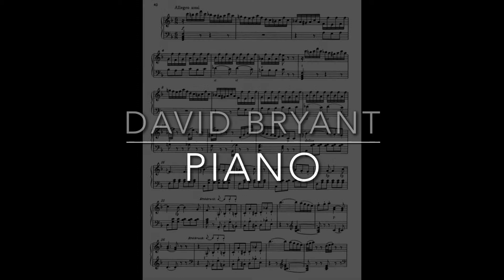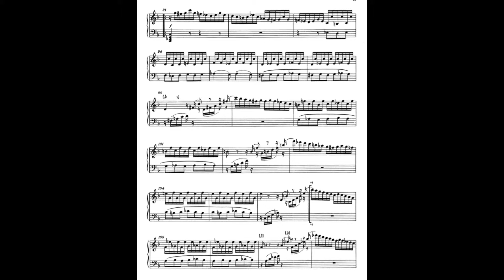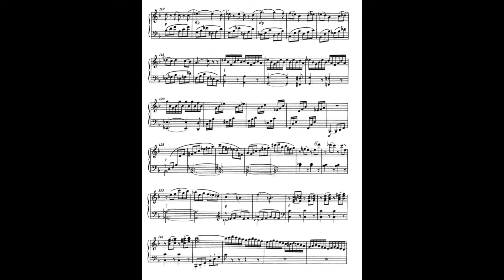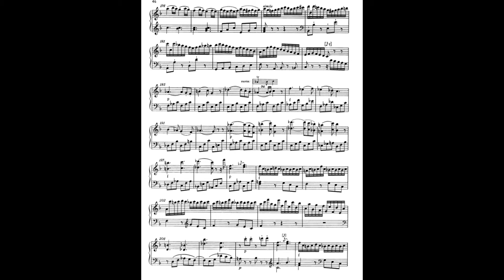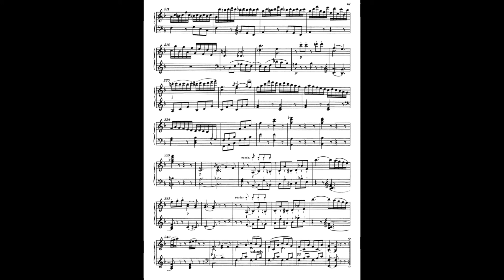Mozart Piano Sonata in F K. 332 Third Movement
Recorded live at First United Methodist Church Phoenixville PA on the Bosendorfer 225 Concert Grand Piano . Summer 2016